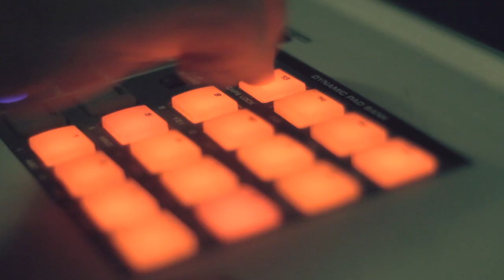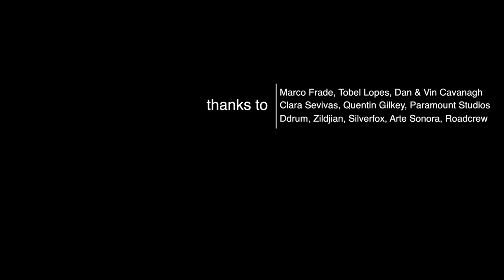The DC - See Through (studio video teaser)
teaser of a song by The DC, recorded and filmed at Paramount Recording Studios, Hollywood, Los Angeles.

Engineered by Quentin Gilkey
Produced by Daniel Cardoso